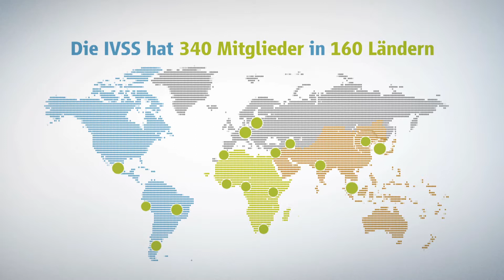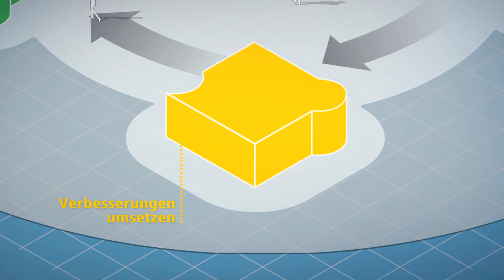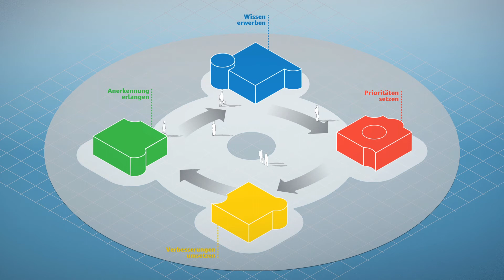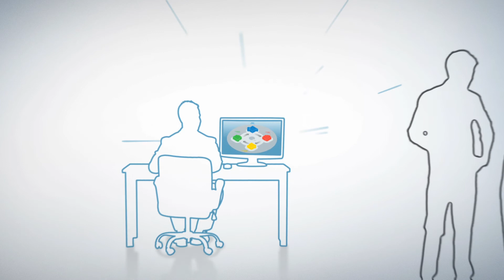Das IVSS-Exzellenzzentrum: Ein Plan für dynamische soziale Sicherheit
Das IVSS-Exzellenzzentrum für die Verwaltung der sozialen Sicherheit bietet verschiedene Dienstleistungen zur Stärkung des Managements und der Verwaltung von Institutionen der sozialen Sicherheit aus allen Zweigen und allen Weltregionen an.